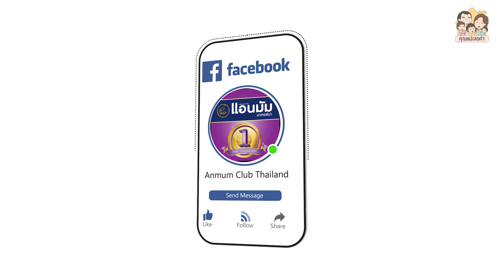คุณแม่ตั้งท้องต้องรู้!!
คุณแม่ทราบกันหรือไม่ว่า... ช่วงเวลาที่สำคัญที่สุดในการพัฒนาสมองของลูกน้อย เกิดขึ้นตั้งแต่วันที่ 28 ของการตั้งครรภ์ คลิปนี้ปาล์มเลยจะมาเล่าให้ฟังว่า ช่วงนั้นปาล์มบำรุงครรภ์ยังไงน้า